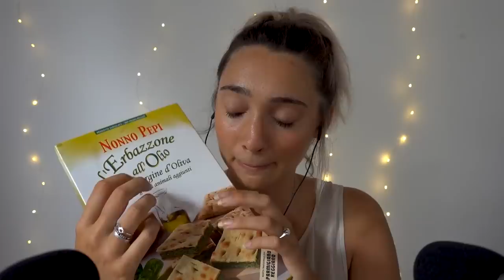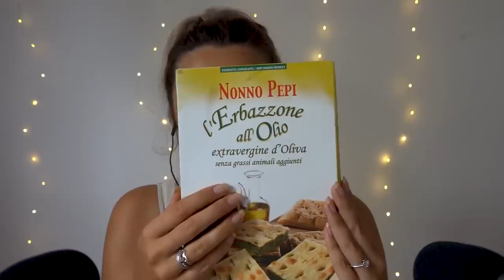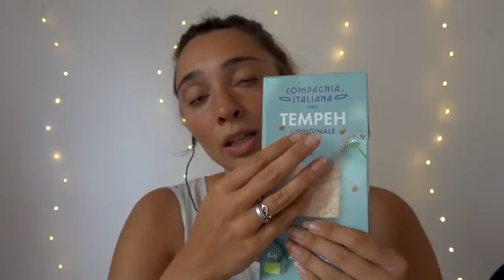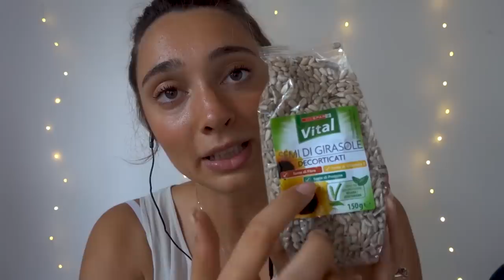LA MIA SPESA TI FARA' DORMIRE | ASMR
Triggers you will find: whispering, tracing, tapping, scratching, crinkle sounds

🍪NUOVO VIDEO OGNI LUNEDI' E VENERDI' ALLE 19:30🍪

📷 Cosa uso per registrare video?  petalo

💡 Altra attrezzatura:
Green screen e fondale